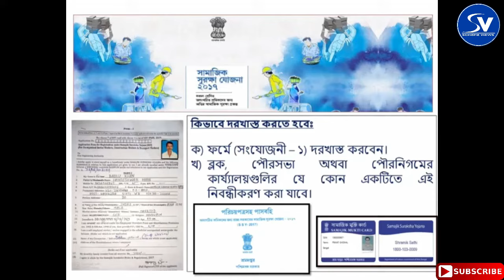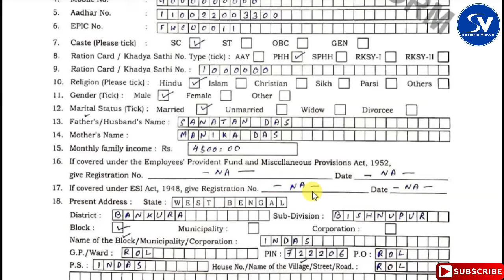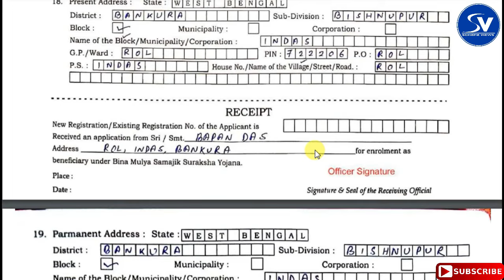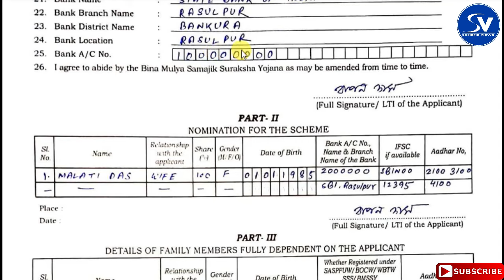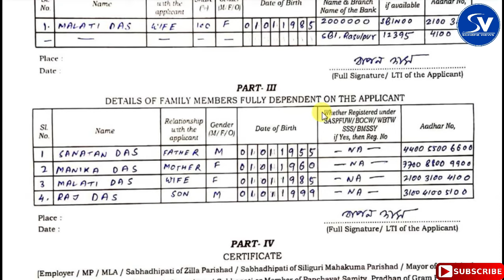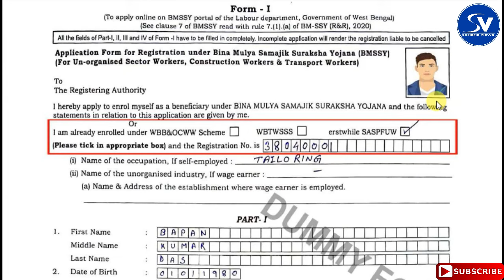বিনামূল্যে সামাজিক সুরক্ষা যোজনা ফর্ম ফিলাপ। How to Fill up BMSSY Application Form। BMSSY Form 1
How to Fill up Bina Mulye Samajik Suraksha Yojana Application Form.